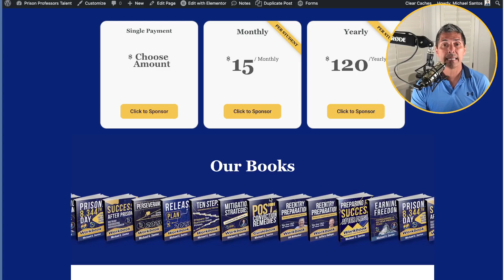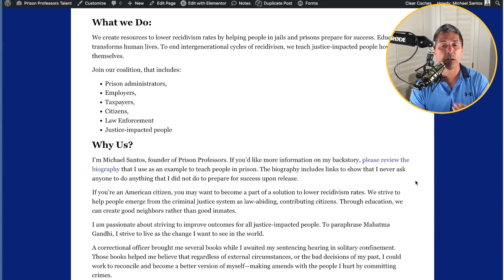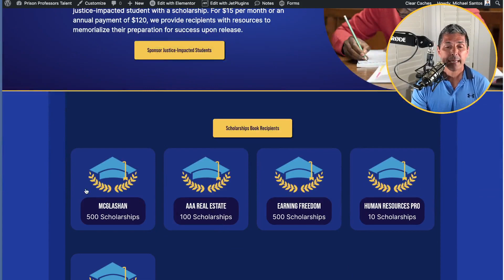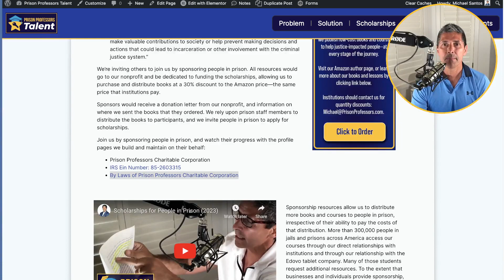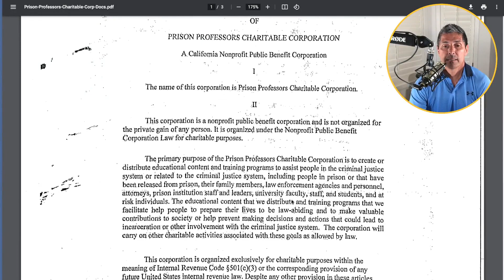Prison Professors Talent Donations (2023)